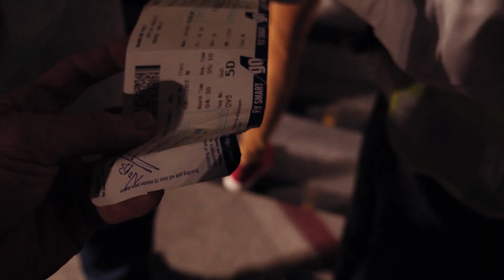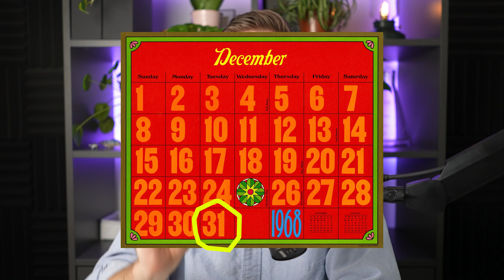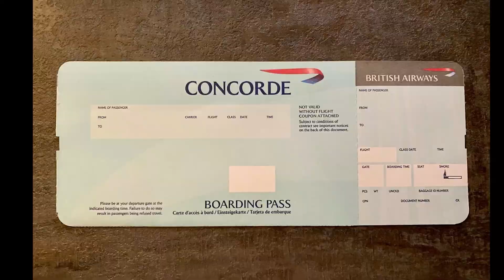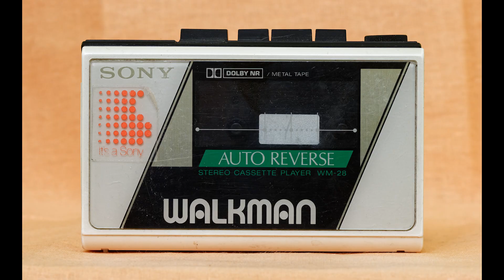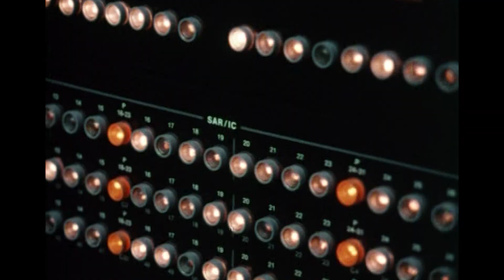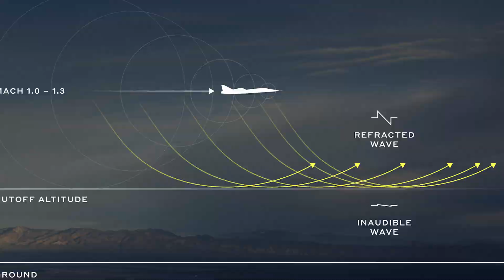Why Airline Speed Peaked Decades Ago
Supersonic transport is one of the few areas of technologically where, in many ways, we have gone objectively BACKWARDS. But how did we build it in the first place? And why did it disappear so suddenly?

Tom Fox - Expansion (JHTNR9349)

We Must Begin - Alternative Version (JHTNR9381)